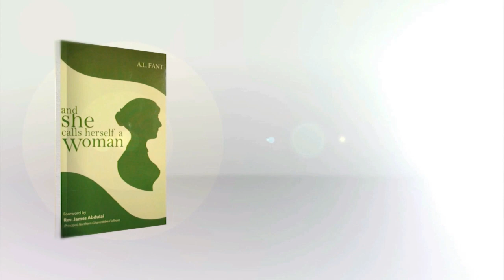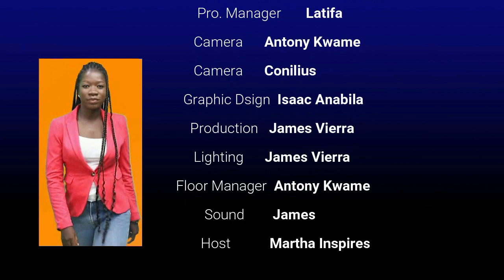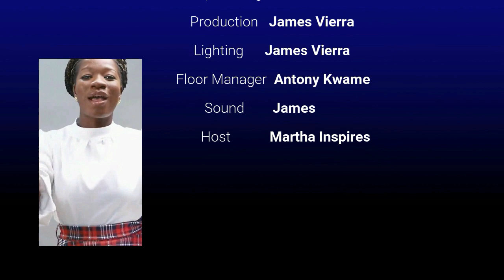SOCIAL MEDIA IMPACT ON RELATIONSHIPS